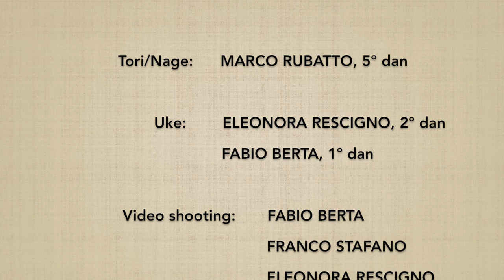Yokomenuchi DAI NIKYO (ura) - Marco Rubatto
Forma di base (kihon) e fluida (ki no nagare) di "fendente laterale ed applicazione del 2º principio" (yokomenuchi dai nikyo), forma posteriore (ura)

Basic form (kihon) and fluid form (ki no nagare) of "lateral strike and applying the 2nd principle" (yokomenuchi dai nikyo), backward form (ura)